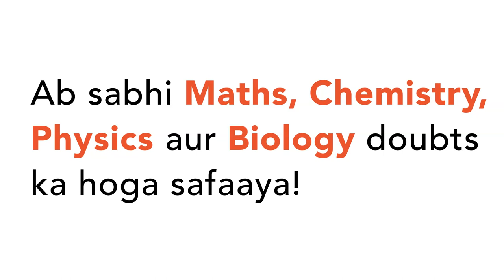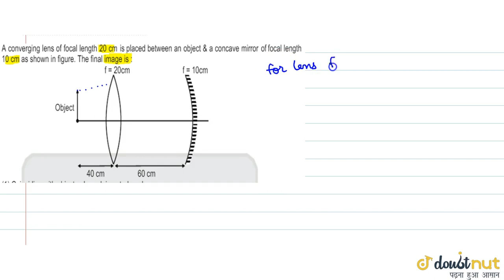A converging lens of focal length 20 cm is placed between an object & a concave mirror of focal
A converging lens of focal length 20 cm is placed between an object & a concave mirror of focal length 10 cm as shown in figure.The final image is: (A) Coinciding with object enlarged, inverted, real (B) Coinciding with object same size, erect, real (C) Coinciding with object same size, inverted , vertical (D) Coinciding with object same size, inverted , real